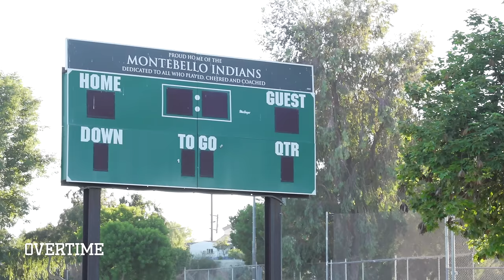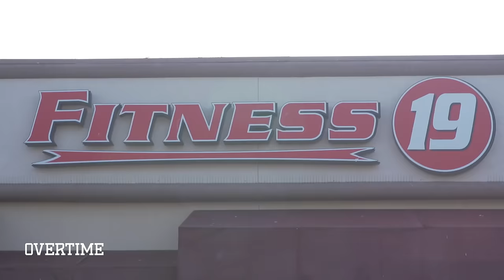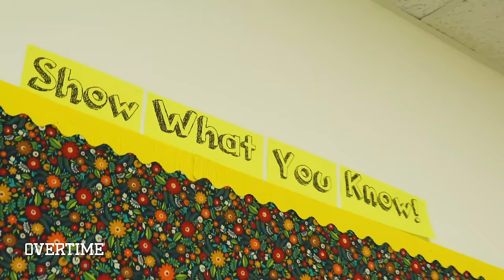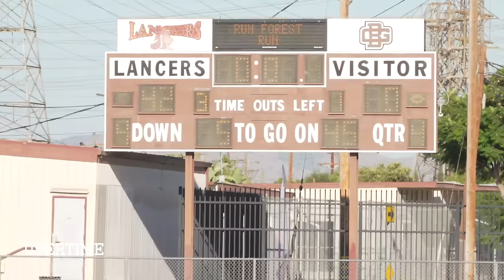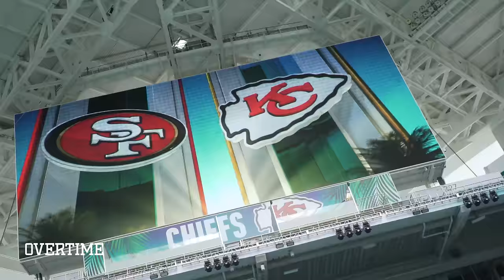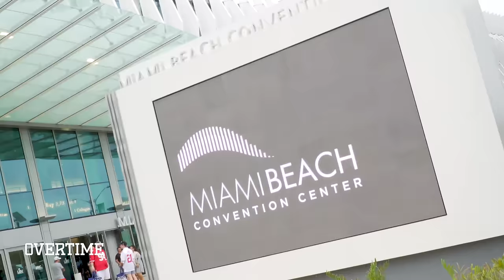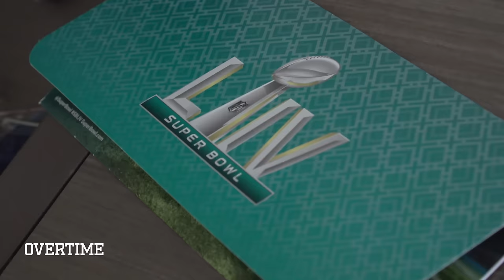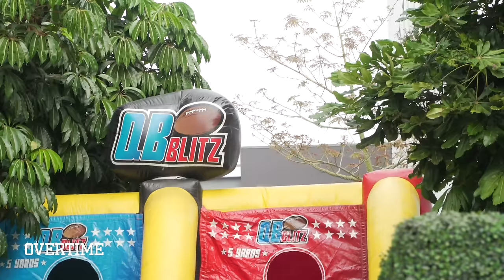13 Year Old Prodigy Bunchie Young Stars In His Own REALITY SHOW! Full Season Of Bunchie!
First season of Bunchie! was AMAZING!

Week in and week out I couldn't get ENOUGH! From finding a team, to training like the pros, to delivering the game ball at the SUPER BOW!? 😱

We put together this whole season of Bunchie! for you to BINGE.

Tell us your favorite part about part about Bunchie!